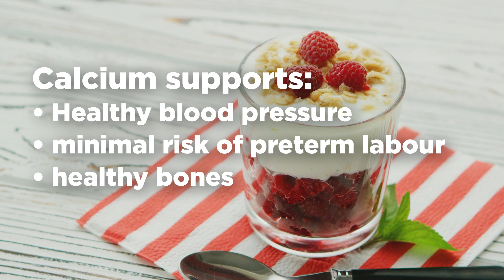The Importance of Calcium in Pregnancy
Good nutrition is important for a healthy pregnancy to support the health of your growing child. One vital mineral is calcium. Calcium keeps the body functioning optimally through creating and maintaining strong bones and teeth and supporting normal blood clotting. Calcium is also necessary for a healthy pregnancy.

Read more by Ashleigh Feltham Accredited Practising Dietitian and Accredited Nutritionist